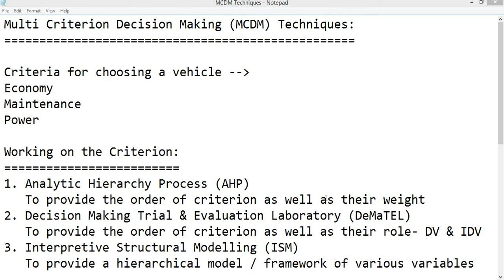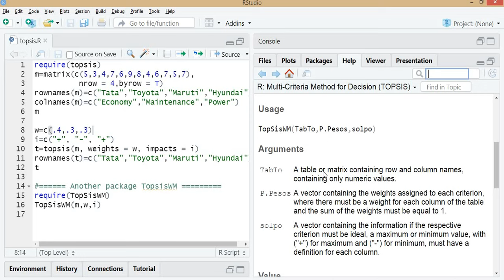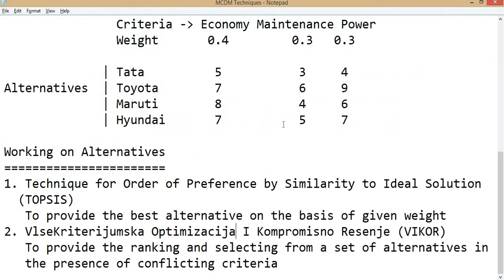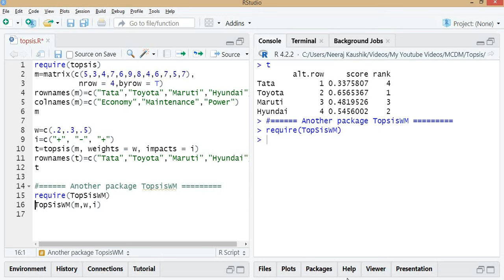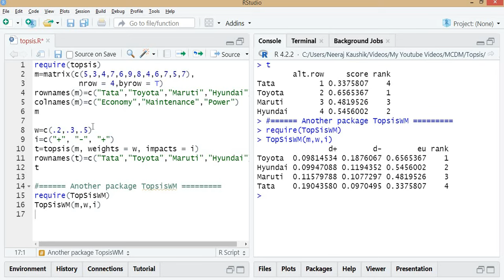Introduction to TOPSIS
Technique for Order of Preference by Similarity to Ideal Solution (TOPSIS) is a part of Multi Criterion Decision Making (MCDM) Techniques.

It provides the best alternative on the basis of given weights.